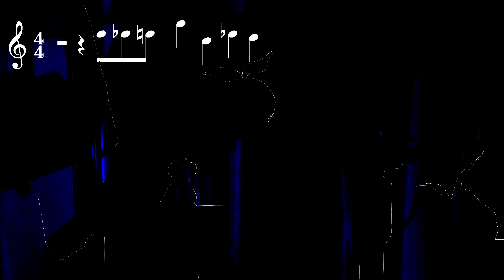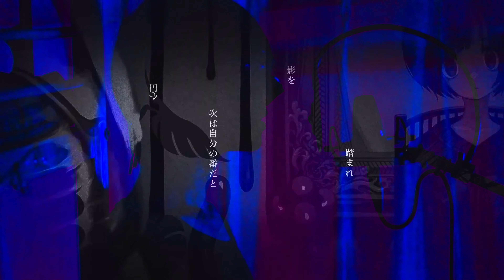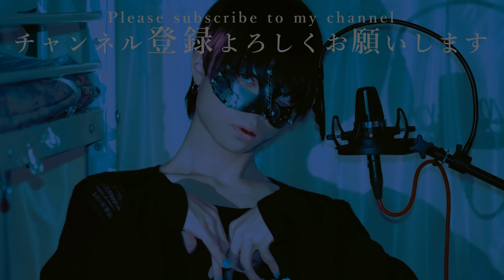【超学生】‌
2(ツー)

歌詞翻訳やタイトル、概要欄の翻訳
または字幕ファイルを提供頂ける際には
・該当動画のURL
・翻訳先の言語
・(歌詞の場合)元の歌詞のどこに一致するか
例:Hello(こんにちは)
（字幕ファイルの場合は不要です）
・最後に表示する翻訳担当者のハンドルネーム or 匿名希望

をメッセージ内に記載いただき、
他者やサイトの著作物でないことをご確認の上、
までご送信ください。